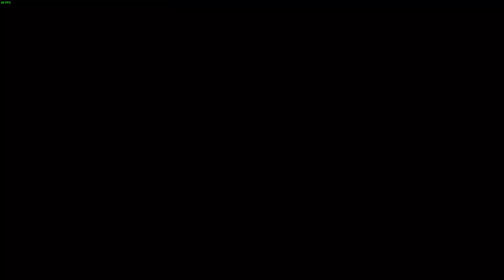Dans cet vidéo on meurt plein de fois jusqu'à on y arrive mais c'est très limite #5